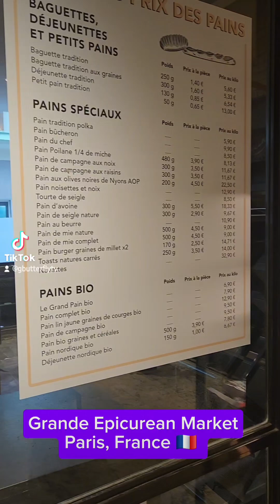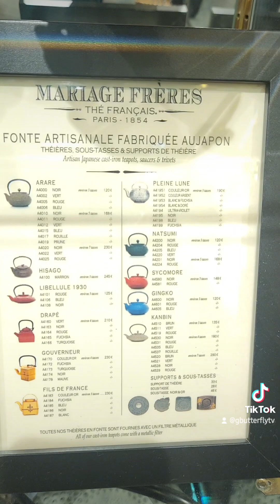La Grande Epicurean Market in Paris, France 🇫🇷 #clubchattravels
The item selections were mind-blowing. If you like specialized food, this is the place to shop.